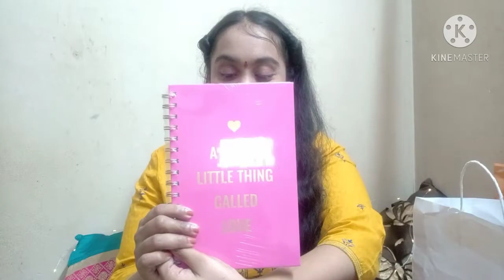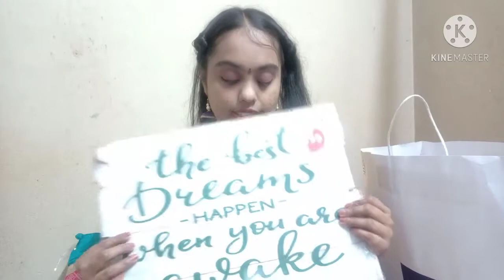Miniso,Market 99,Max Haul💖||🌹My Forum Mall Hyderabad Haul🌹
Hi Everyone
Blossom With Nivi ❤️

About the video :
In this video I'm sharing my haul from forum mall Hyderabad. Hope you all enjoy it.🌹

Niveditha